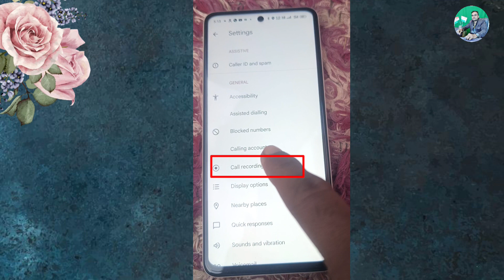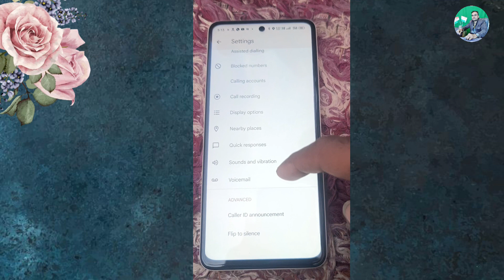realme 11 5g Auto call recording | realme auto call recording setting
Is vidio me hamne realme 11 5g phone me auto call recording enable karna bataya hai